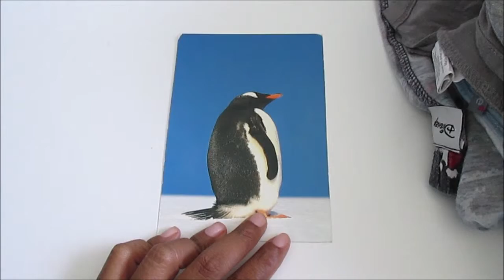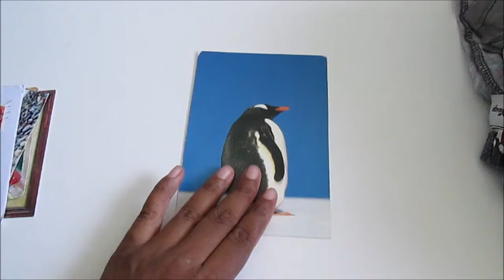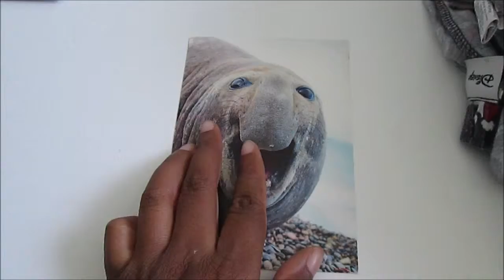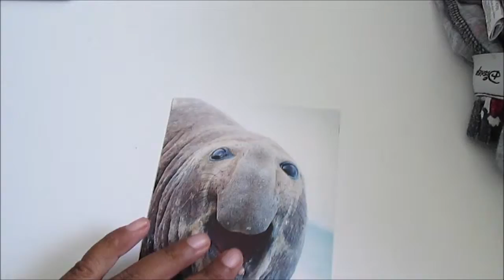[VLOG N°14] UPDATE POSTCROSSING ET UPDATE LIFE, CHAINE YTB !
Pour ce vlog je vous montre les dernières cartes que j'ai reçue, et je vous parle un peu de ma vie et du future de la chaine.

J'espère que ce vlog vous plaira. Bonne semaine à vous!

Murielle Life